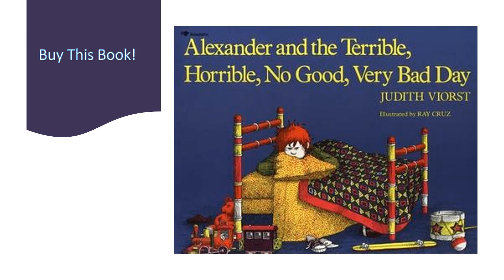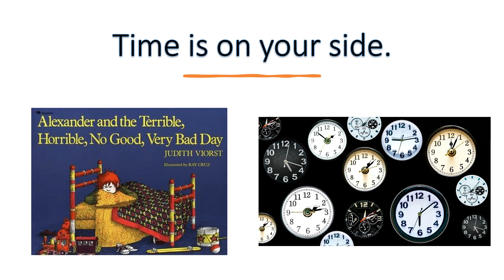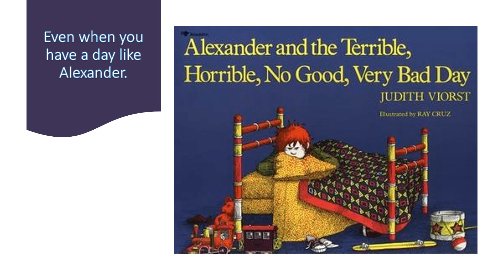What About Bad Days?